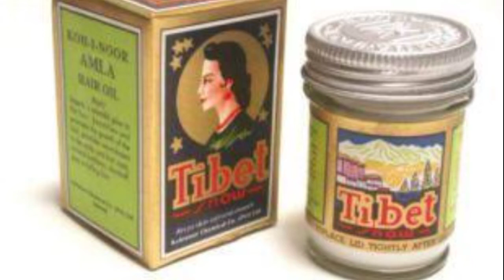Instant whitening remedy for hand and feet solve tanning problem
hand and feet whitening cream very easy and effective